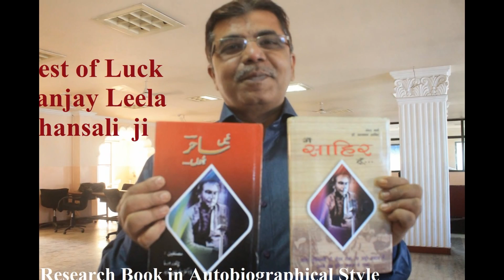MOVIE on Sahir Amrita Love Story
Sahir Ludhianvi and Amrita Pritam biopic by Sanjay Leela Bhansali
Shah Rukh Will Play a Poet's Role,
Sahir Ludhianvi ki Amar Prem with Amrita Pritam on Celluloid.